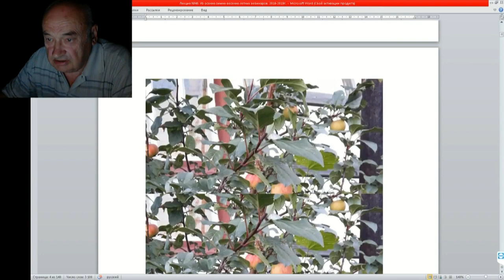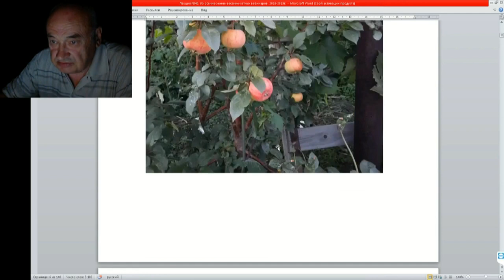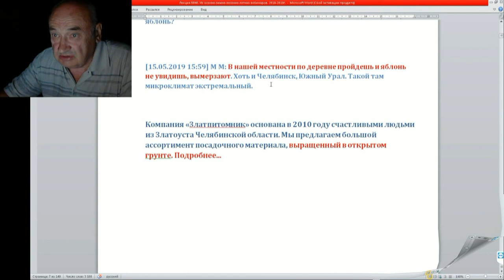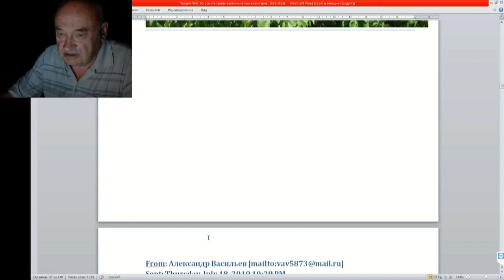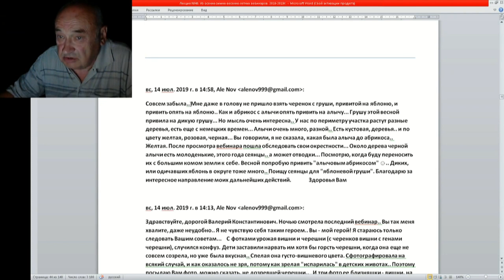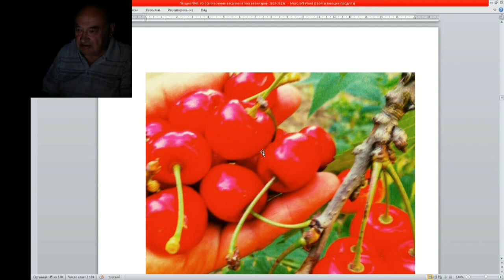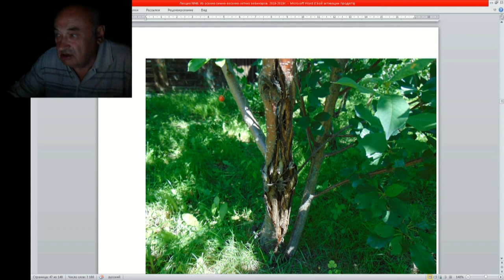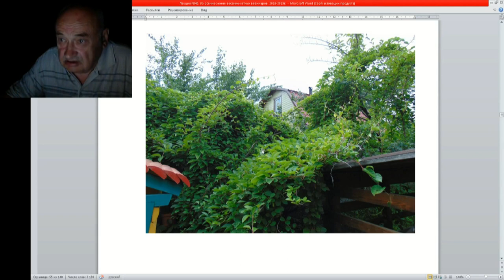40 ч 2 Ответы на письма